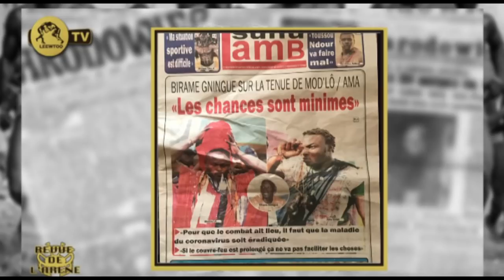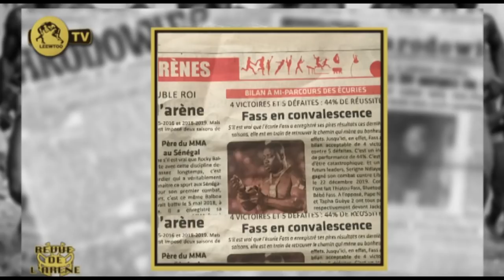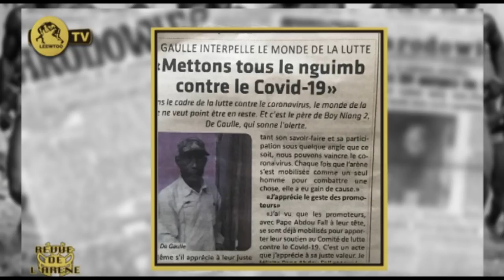REVUE DE L'ARENE DU 31 MARS 2020